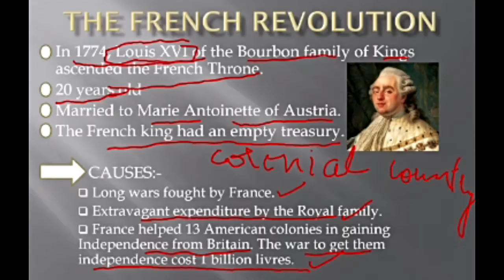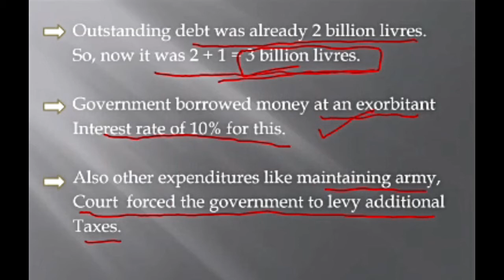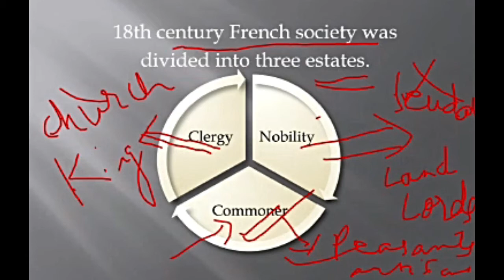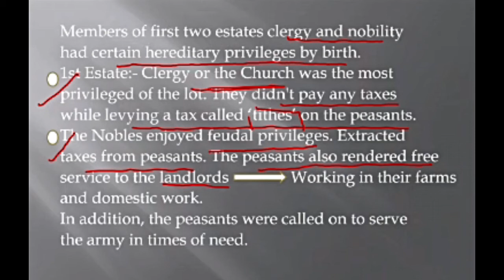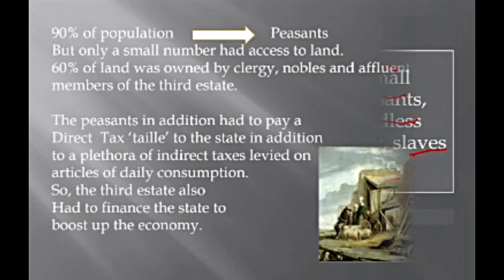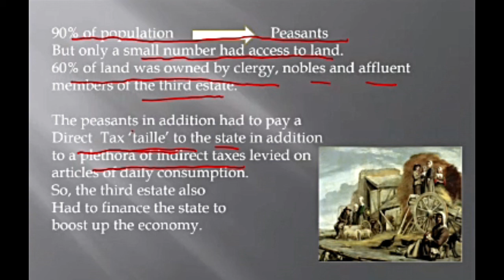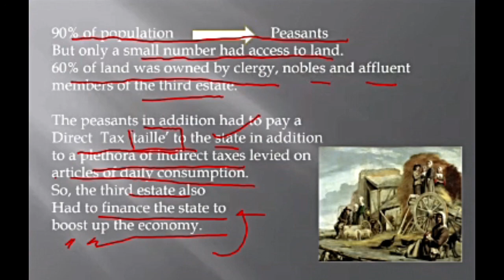Class 9 History chapter 1 French revolution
This is the first video on chapter 1 of class 9 history ie. French revolution